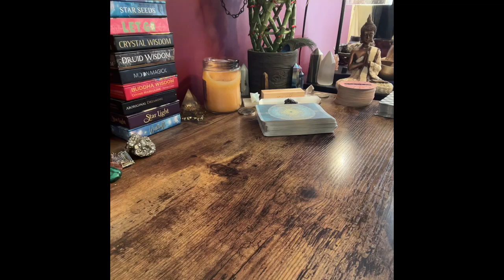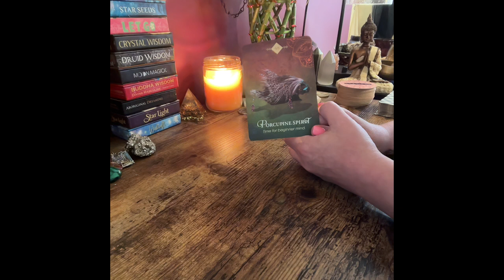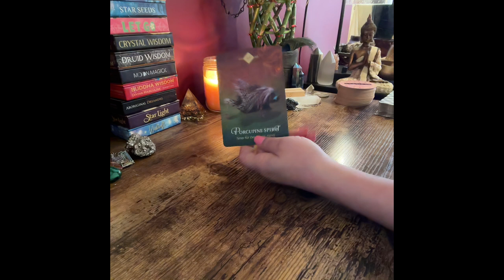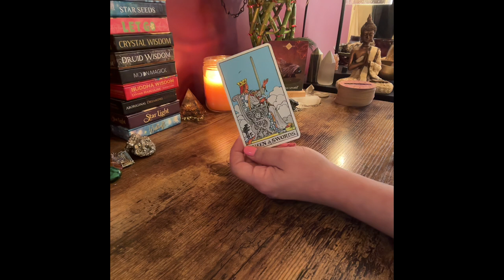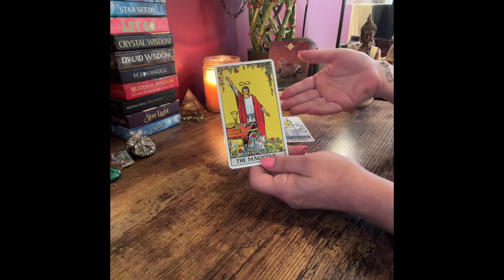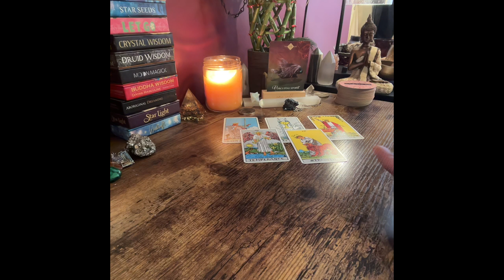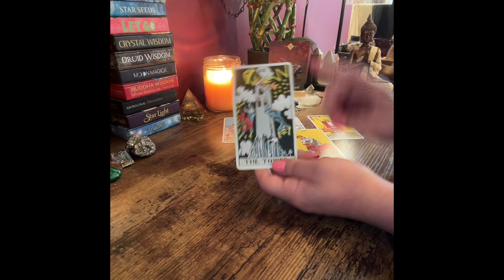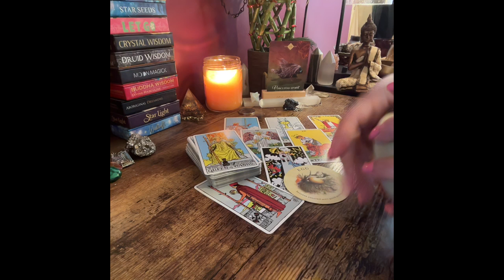VIRGO ~ THIS IS YOUR VICTORY ~